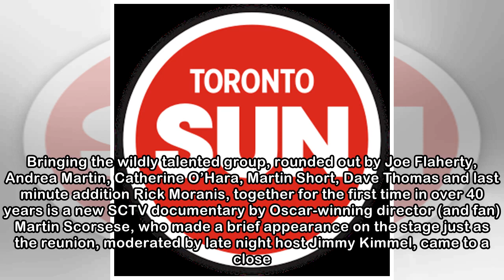SCTV reunion at Toronto’s Elgin Theatre: Hilarious, historic and ‘heartwarming’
“An unusual afternoon,” is how SCTV cast member Eugene Levy summed up Sunday’s three-hour-plus taping of the beloved ‘70s Canadian TV comedy troupe’s reunion at the Elgin Theatre in Toronto. How about...